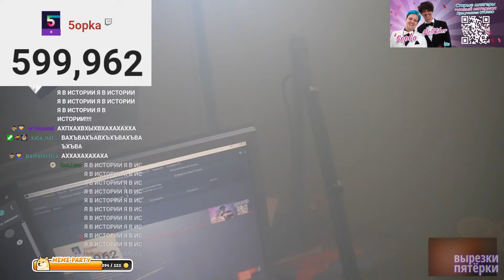раскумар в честь 600к подписчиков